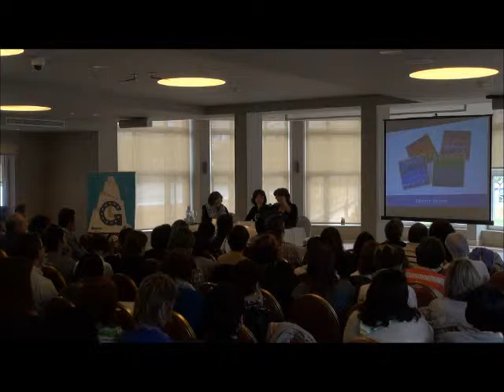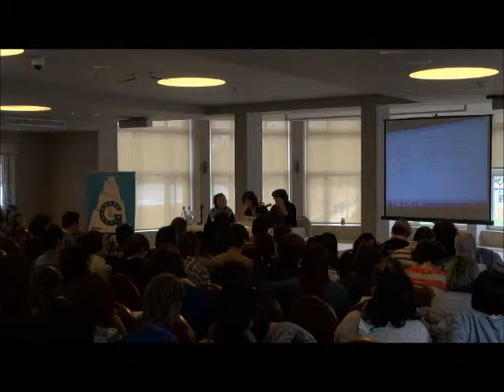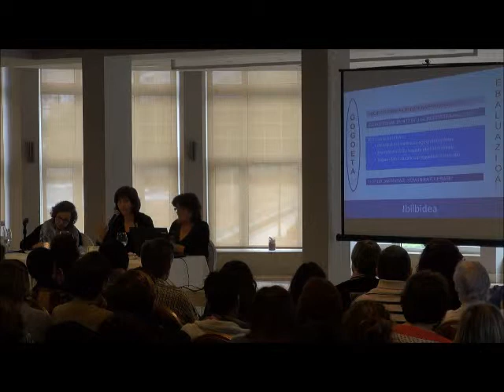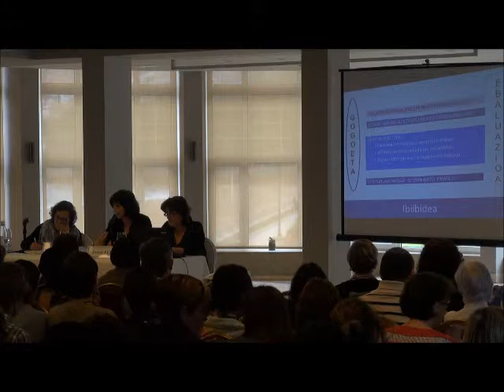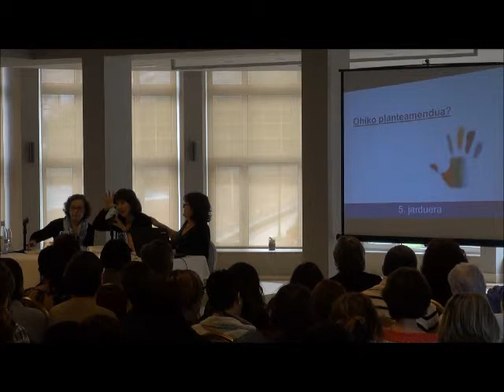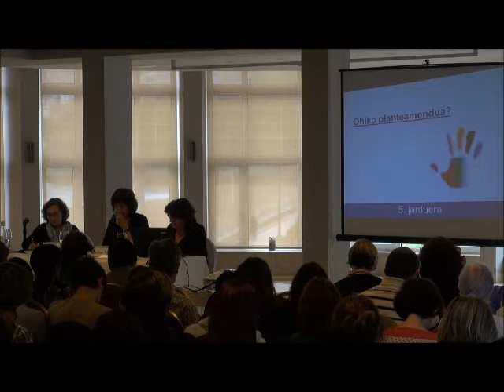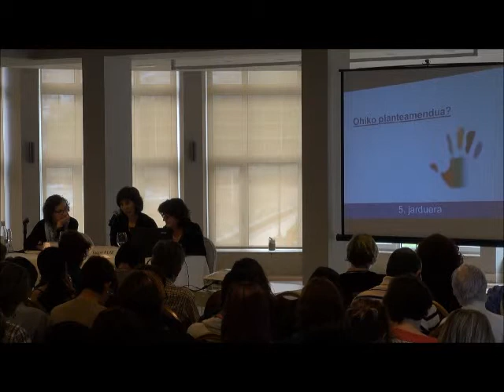komunikazio-proiektuak: ikas-irakaskuntzarako materialen bilduma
@BGNagusia-ko Hizkuntza Aholkulariek aurkeztuta Komunikazio proiektuak: ikas-irakaskuntzarako materialen bilduma